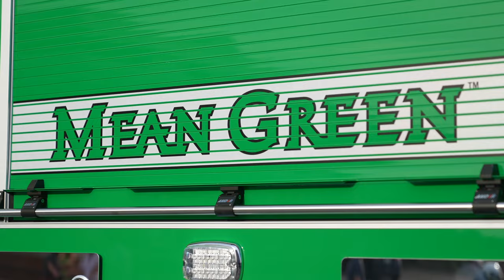UNT NIT Celebration & The Mean Green Fire Engine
In Celebration of the University of North Texas Mean Green Basketball Team winning the NIT Championship, the City of Denton Fire Department unveiled a brand new Mean Green themed Fire Engine!

The Engine will be housed at Fire Station 3, serving UNT and the surrounding community. GMG!